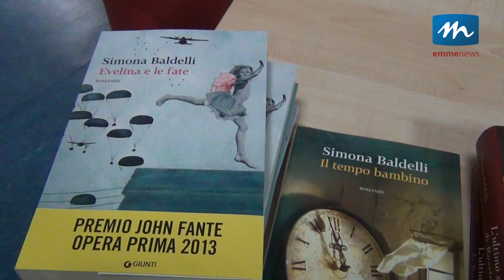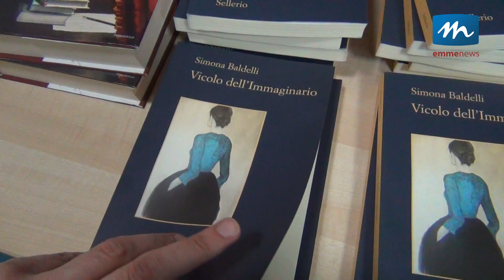A Policoro Simona Baldelli presenta il suo romanzo "Vicolo dell'Immaginario"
Una storia di donne che viaggia tra l'Italia e il Portogallo e si intreccia ai grandi eventi del secondo Novecento in un'aura di magia e mistero
C'è tutto questo in “Vicolo dell'Immaginario”, ultima fatica letteraria di Simona Baldelli, edito da Sellerio e presentato nella biblioteca comunale “Massimo Rinaldi” di Policoro.
Nel corso della serata, organizzata dalla biblioteca in collaborazione con il Presidio del Libro “Magna Grecia”, l'autrice ha parlato del suo modo di raccontare la vita attraverso le sue storie.
Emmenews.tv
La webtv del metapontino